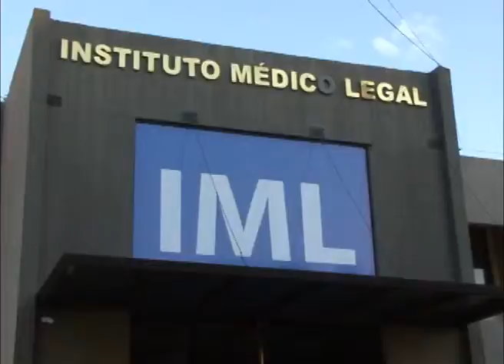MPF questiona exigência que compromete a fiscalização nas estradas em Goiás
Em Goiás, policiais rodoviários são obrigados a conduzir presos em flagrante até o Instituo Médico Legal. Para o MPF, a exigência compromete a fiscalização nas estradas. Com isso,  o Ministério Público Federal contesta a exigência da Secretaria de Segurança Pública do estado.